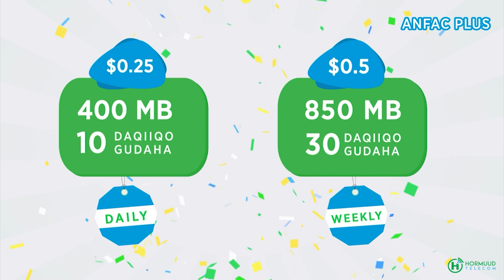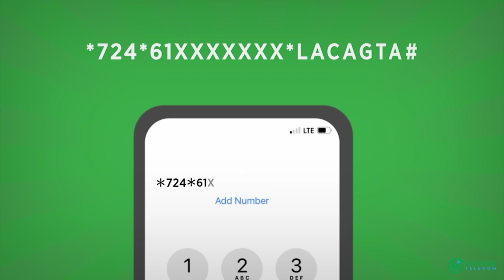GD Galmudug oo maantay soo gabagabeeyay doorashada kuraastii golaha shacabka ee taalay Dhuusamarreb.